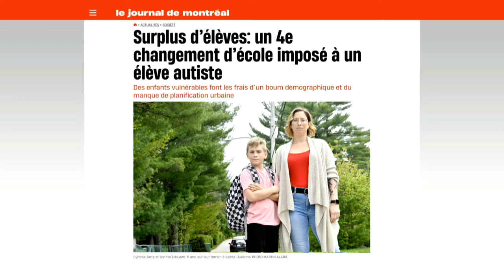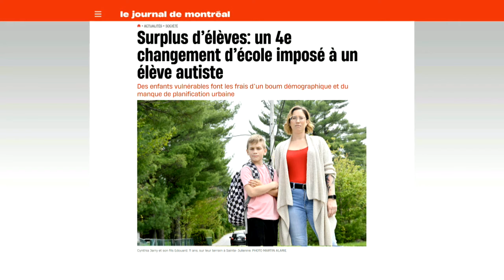Surplus d’élèves: un 4e changement d’école imposé à un élève autiste - entrevue